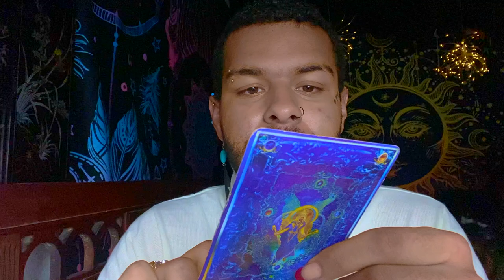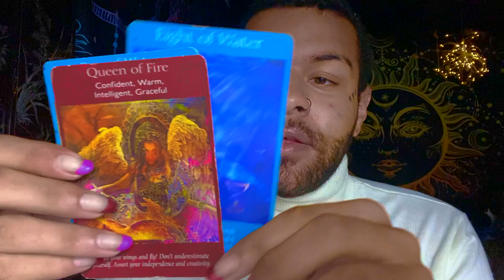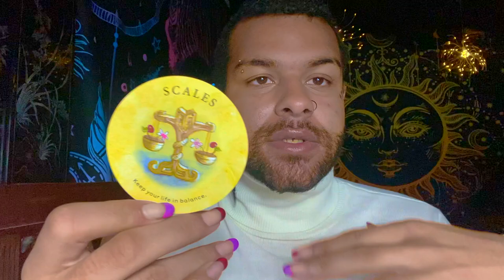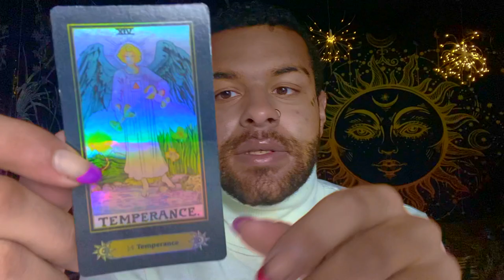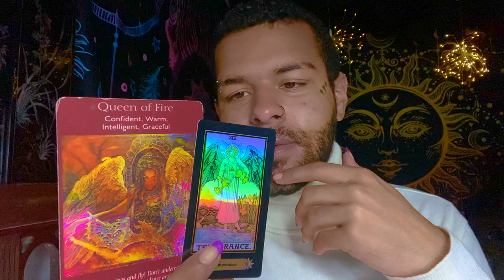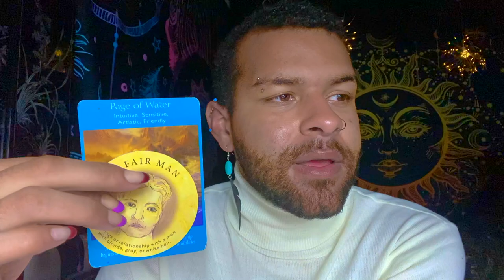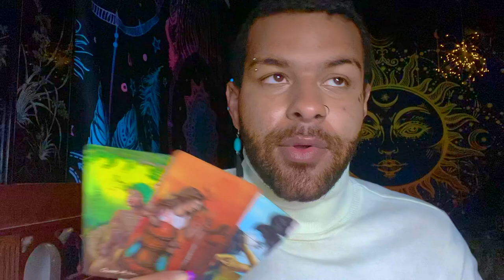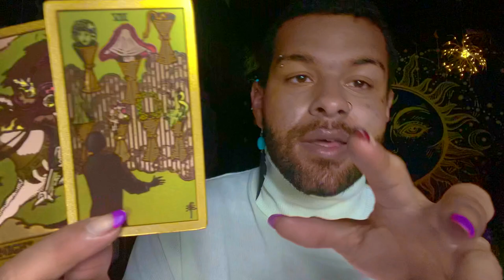Taurus ♉️ "This Person Brings Forward a Gift" Tarot Reading MAY 17TH - 23RD 2021 Tarot Reading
Today I am doing a weekly 2021 Tarot reading for the Zodiac sign - Taurus for the week of MAY 17TH - 23RD. This weekly Taurus tarot reading forecast covers the subjects of Love, soulmate & twin flame connections, career, money & financial, and general overall messages. These weekly Taurus tarot readings also includes predictions for Taurus. These messages that came through in the tarot cards for this weekly tarot reading are for ALL Taurus’s under the Sun, Moon, Rising zodiac sign for the week of MAY 17TH - 23RD

$SimplyVelca

~ 🖤 Social Media 🤍 ~

🎵 Music Credits 🎶